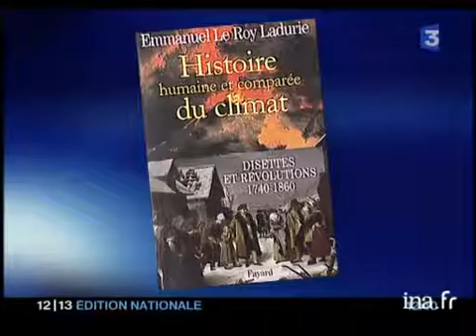Les dérèglements climatiques dans l'histoire : INVITE Emmanuel Leroy Ladurie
23 septembre 2006
[Source : documentation France 3]     INVITE DU 12/14 : Emmanuel Leroy Ladurie      Il publie le deuxième tome de "L"histoire humaine et comparée du climat, de 1740 à 1860" chez Fayard.            - Autrefois déjà on consignait et on observait  le climat, les variations climatiques...       LRL : "pour expliquer les mauvaises récoltes"            - Aux 18ème et 19ème siècles, les périodes couvertes par le deuxième tome de "L'histoire du climat" qui sort en ce moment, le climat avait une influence directe sur la vie des gens.. C'était même une question de vie ou de mort?...       LRL : "oui pour une partie de la population            - Le climat qui peut même être lié à certains événements.. Prenons par exemple la révolution de 1789, qui fait suite à un hiver très rude en 1788 et à de mauvaises récoltes...       LRL : "cela a put pousser les gens dans la rue. C'est un coup de pouce. C'est un phénomène qui se retrouve souvent dans l'histoire de France.      - Même si l'histoire nous montre que les dérèglements climatiques ne datent pas d'aujourd'hui, faut-il s'alarmer pour le futur?       LRL : "pas optimiste aujourd'hui      - Le réchauffement climatique dont on parle aujourd'hui est lié à la pollution... A cet égard, les Etats Unis sont les plus grands pollueurs de la planète.. La Californie vient de décider de poursuivre les constructeurs automobile... Il s'agit d'une vraie prise de conscience selon vous ou seulement d'une affaire d'argent et d'avocats...       LRL : "j'approuve la démarche même si elle n'est que symbolique Images d'archive INA